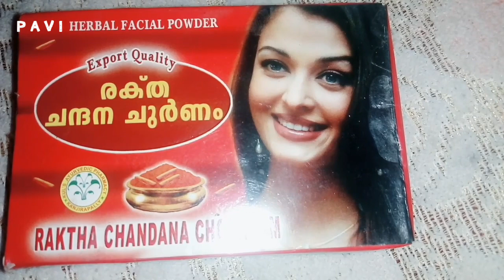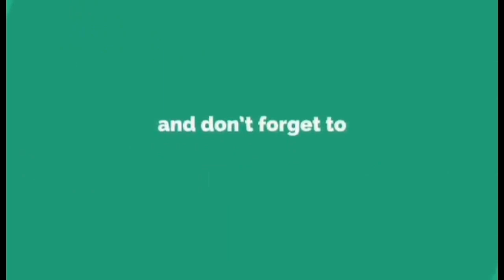Red sandal powder for skin brightening💯 മുഖക്കുരുവും കറുത്തപാടിനും രക്ത ചന്ദന ഫേസ് പാക്ക് 💯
Hiii frndz☺

Don't forget to bumb the quality up to HD(720p)

***COPYRIGHT ***
All the content published on this channel is protected under the  copyright law and should not be used / reproduced full or part without the creator (PRAVEENA CP) prior permission.